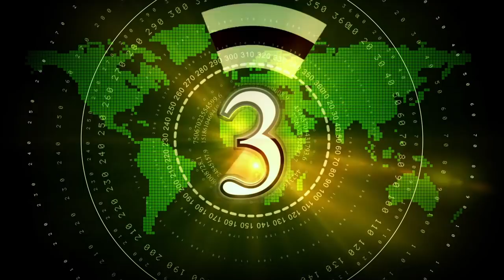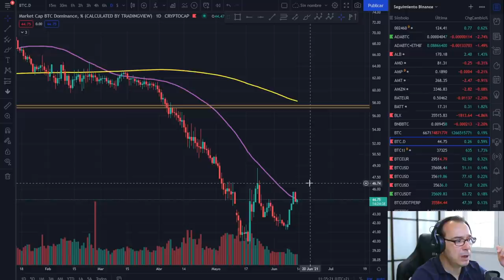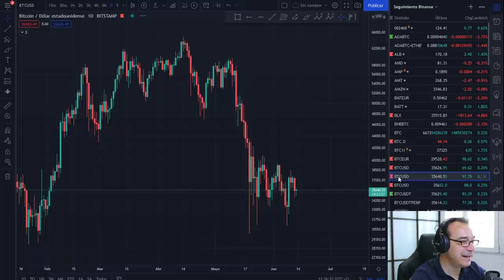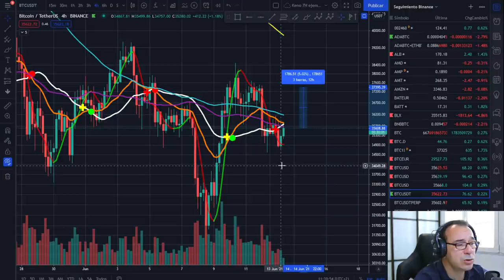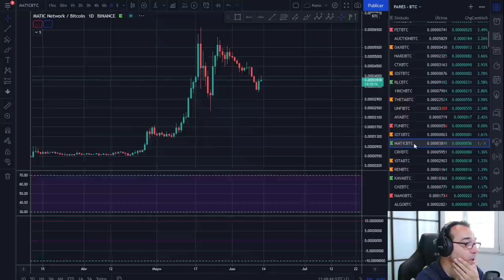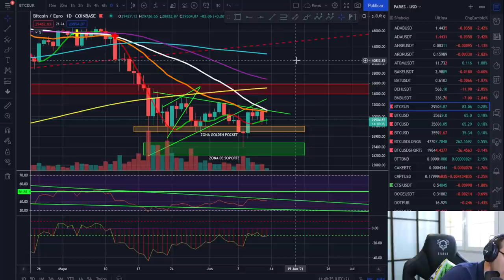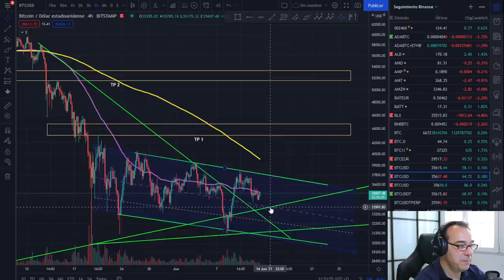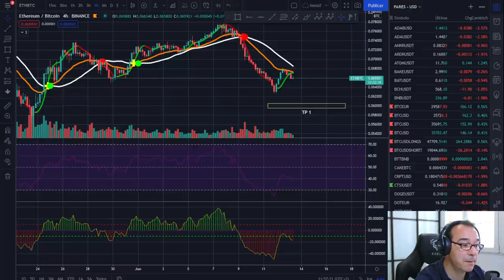🚀 BITCOIN 🚩🚩🚩 ¡FELIZ DOMINGO REEEEMAR! 🏆🏆🏆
EXCHANGES